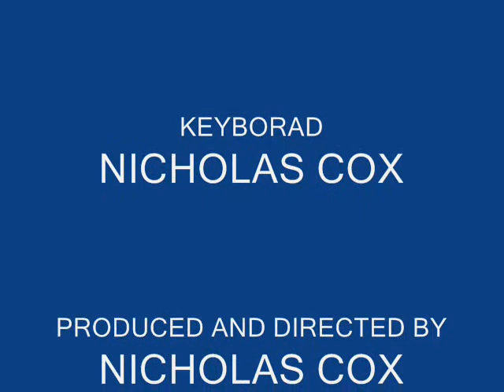I AM A CIDER DRINKER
NICHOLAS COX PLAYING MY KEY BORD